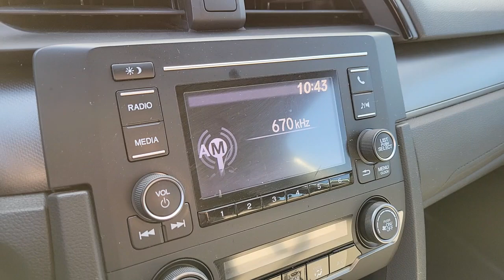2018 Honda Civic Hatchback Henderson, Las Vegas, Laughlin, St George, Flagstaff, NV H220515A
WHITE ORCHID PEARL [LISTING TYPE] 2018 Honda Civic Hatchback available in Henderson, Arizona at Findlay Honda Henderson. Servicing the Las Vegas, Laughlin, St George, Flagstaff, NV area.
2018 Honda Civic Hatchback LX MANUAL - Stock#: H220515A - VIN#: SHHFK7G21JU217031

Dealer Certified, Excellent Condition, CARFAX 1-Owner. LX trim. REDUCED FROM $25,984!, PRICED TO MOVE $700 below Kelley Blue Book! iPod/MP3 Input, Bluetooth, Back-Up Camera, Alloy Wheels, Turbo, Serviced here, Non-Smoker vehicle. AND MORE!br /br /KEY FEATURES INCLUDEbr /Back-Up Camera, Turbocharged, iPod/MP3 Input, Bluetooth, Aluminum Wheels Rear Spoiler, MP3 Player, Keyless Entry, Child Safety Locks, Steering Wheel Controls. Honda LX with White Orchid Pearl exterior and Black/Ivory interior features a 4 Cylinder Engine with 174 HP at 5500 RPM*. br /br /EXPERTS ARE SAYINGbr /Edmunds.com explains All around, the Civic's driving performance is top-notch, with strong brakes and accurate steering.. br /br /PRICED TO MOVEbr /Was $25,984. This Civic Hatchback is priced $700 below Kelley Blue Book. br /br /PURCHASE WITH CONFIDENCEbr /182-point inspection by factory-trained technicians on all Honda Certified vehicles, 7yr/100,000 mile Powertrain Warranty as well as, Extended coverages are available for purchase. Vehicles purchased within the new car warranty period extends the Comprehensive Coverage from, 3yr/36,000 to 4yr/48,000 miles, Up to two complimentary oil changes within the first year of ownership, 24-hour Roadside Assistance included with towing, lock-out assistance, tire change and fuel delivery, Sirius XM 3 month free trial period on eligible factory equipped vehicles. Honda Certified Warranty is transferable if vehicle is sold to a subsequent private owner. 1yr/12,000 miles Comprehensive Coverage (from original service date) with $0 deductible br /br /Pricing analysis performed on 12/8/2021. Horsepower calculations based on trim engine configuration. Please confirm the accuracy of the included equipment by calling us prior to purchase. br /
Side Impact Beams,Dual Stage Driver And Passenger Seat-Mounted Side Airbags,Low Tire Pressure Warning,Dual Stage Driver And Passenger Front Airbags,Curtain 1st And 2nd Row Airbags,Airbag Occupancy Sensor,Rear Child Safety Locks,Outboard Front Lap And Shoulder Safety Belts -inc: Rear Center 3 Point, Height Adjusters and Pretensioners,Back-Up Camera,Reclining Front Bucket Seats -inc: driver's seat w/manual height adjustment and adjustable head restraints,6-Way Driver Seat -inc: Manual Fore/Aft Movement,4-Way Passenger Seat -inc: Manual Fore/Aft Movement,60-40 Folding Bench Front Facing Fold Forward Seatback Rear Seat,Manual Tilt/Telescoping Steering Column,Front Cupholder,Compass,Valet Function,Power Fuel Flap Locking Type,Remote Releases -Inc: Power Cargo Access,Cruise Control w/Steering Wheel Controls,Automatic Air Conditioning,HVAC -inc: Underseat Ducts,Glove Box,Driver Foot Rest,Interior Trim -inc: Metal-Look Instrument Panel Insert, Metal-Look Door Panel Insert and Metal-Look Interior Accents,Full Cloth Headliner,Metal-Look Gear Shifter Material,Day-Night Rearview Mirror,Driver And Passenger Visor Vanity Mirrors w/Driver And Passenger Auxiliary Mirror,Full Floor Console w/Covered Storage and 1 12V DC Power Outlet,Front Map Lights,Fade-To-Off Interior Lighting,Carpet Floor Trim,Roll-Up Cargo Cover,Cargo Space Lights,FOB Controls -inc: Cargo Access,Instrument Panel Bin, Driver / Passenger And Rear Door Bins,Delayed Accessory Power,Systems Monitor,Redundant Digital Speedometer,Outside Temp Gauge,Digital/Analog Appearance,Seats w/Cloth Back Material,Fixed Rear Head Restraints,Sliding Front Center Armrest,Perimeter Alarm,Engine Immobilizer,1 12V DC Power Outlet,Air Filtration2 LCD Monitors In The Front,Wheels w/Silver Accents,Steel Spare Wheel,Compact Spare Tire Mounted Inside Under Cargo,Clearcoat Paint,Body-Colored Front Bumper,Body-Colored Rear Bumper,Black Side Windows Trim,Body-Colored Door Handles,Body-Colored Power Side Mirrors w/Manual Folding,Fixed Rear Windo